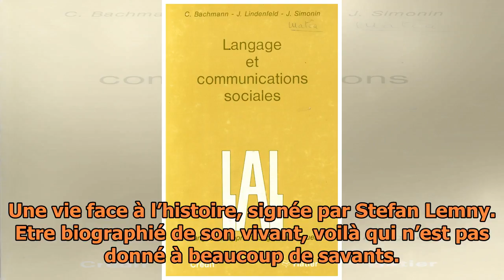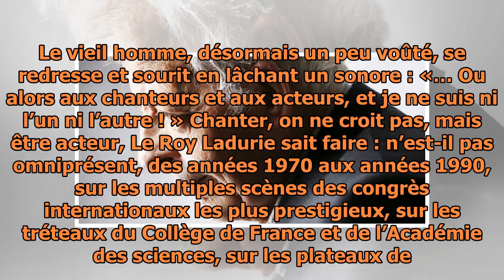Emmanuel Le Roy Ladurie : « Ma raison d’exister, c’est écrire »